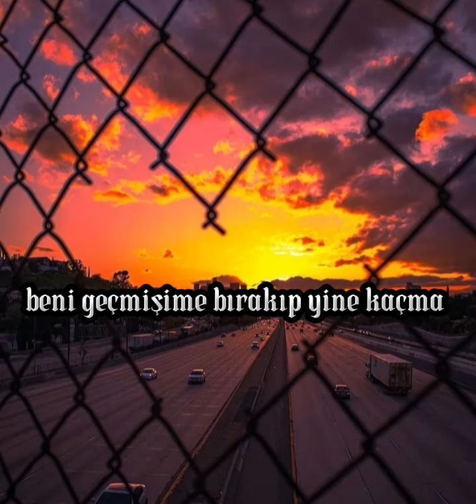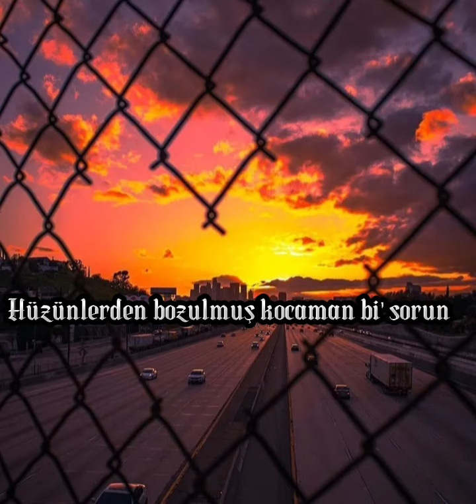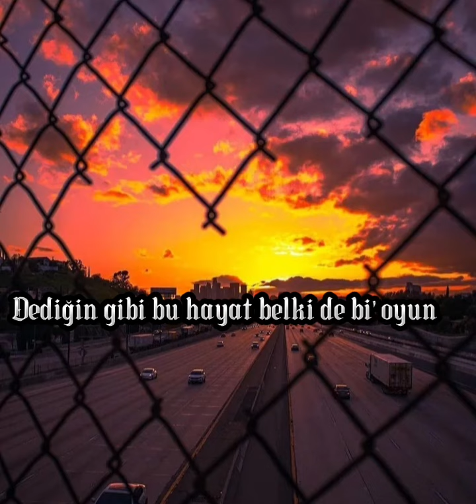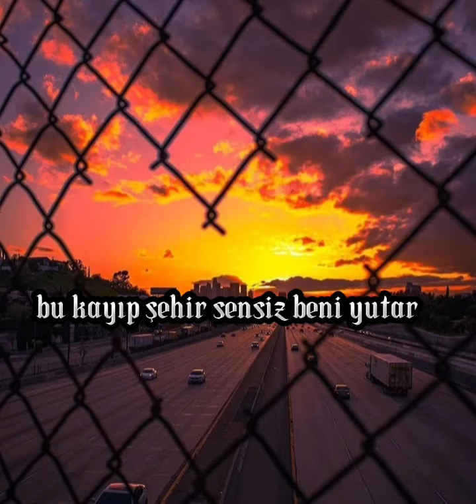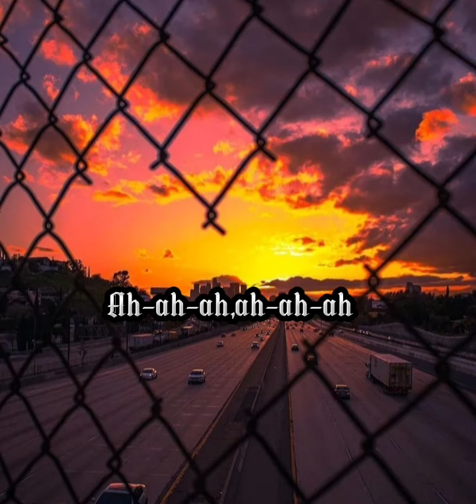Soner Avcu - Kayıp şehir (Slowed+reverb)//sözleri&lyrics